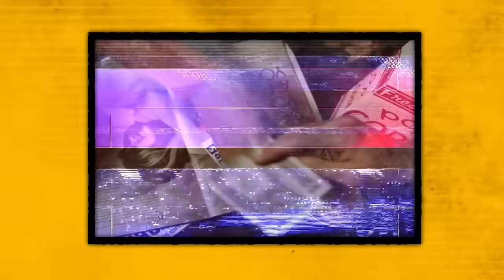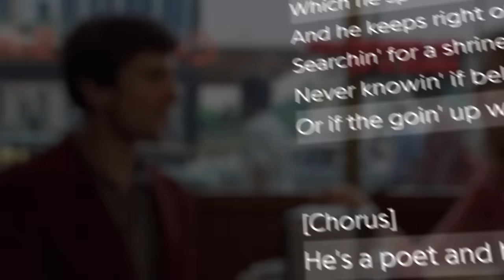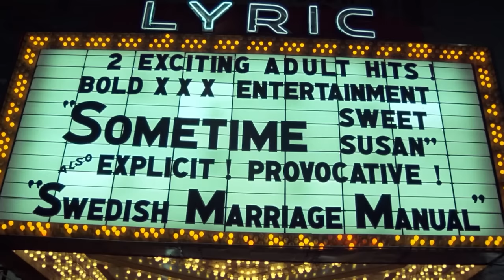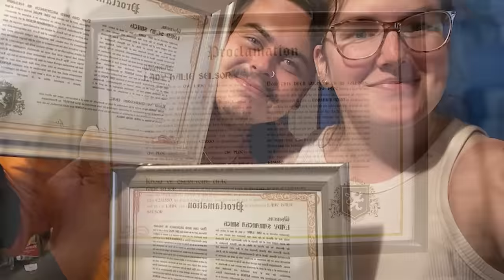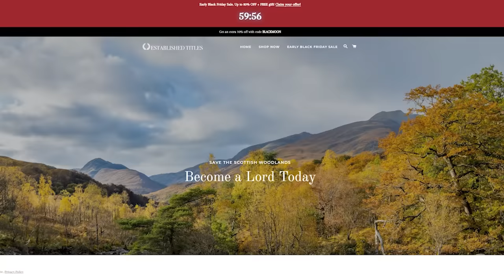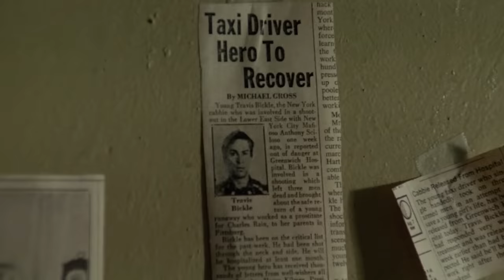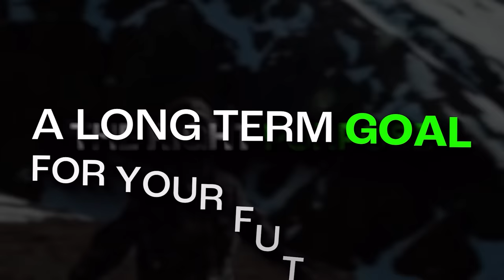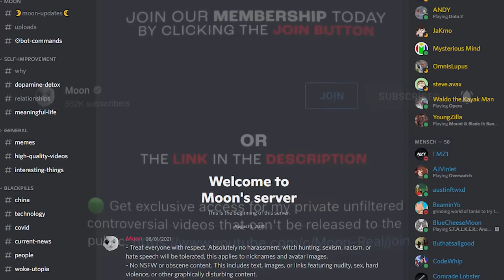Taxi Driver Tried To Warn You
This video explores the message of Taxi Driver on modernity and post modernism through Travis Bickle's struggle in the film called Taxi Driver. Travis Bickle is a regular working man who slowly wakes up to the realisation that he's got no purpose  leading to his breakdown in Taxi Driver.